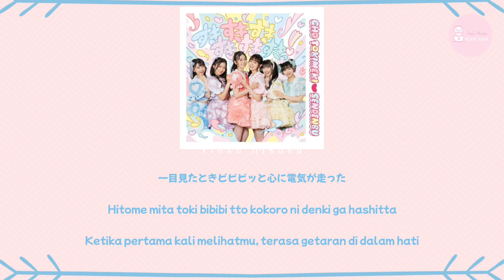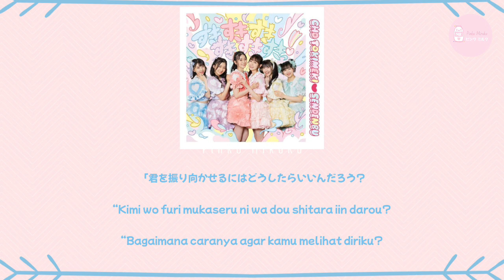Cho Tokimeki Sendenbu (超ときめき 宣伝部) - Suki! (すきっ！) ～超ver～ | LIRIK KANJI/ROMAJI/INDONESIA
ピンクミルク
Pinku Miruku

Artis: Cho Tokimeki Sendenbu (超ときめき 宣伝部)

Judul: Suki! (すきっ！) ～超ver～